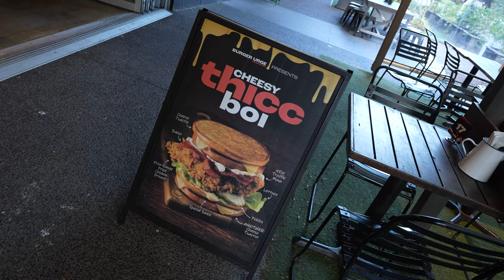We Tried Australia's HOTTEST Burger! 2,000,000 Scoville!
We were scrolling through Instagram when we saw a 9news reporter struggling to eat the new spicy chicken burger from Burger Urge, The Nashville Deathwish. Claimed as Australia's hottest and most spicy burger, we thought we would go along and try it out ourselves, it did not disappoint.

The chili that is used to make the sauce comes in at a whopping 2 million Scoville... insane!

If you are near a Burger Urge, go and grab one and see if you can handle it!